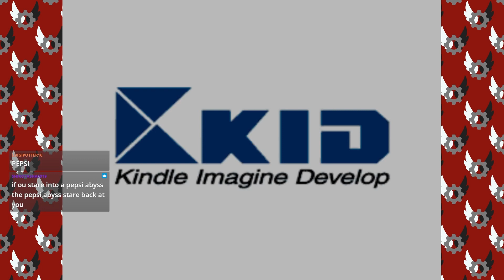[VOD] The Endless Runner the World Forgot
@reqbot - Edited versions

The Team:
@fusedrequiem - TTRPG and stories

@dbotnik - VA work and video essays
@dbotnikplays - Challenges

Channel art - @yumilattea